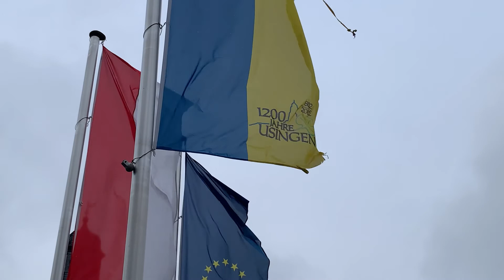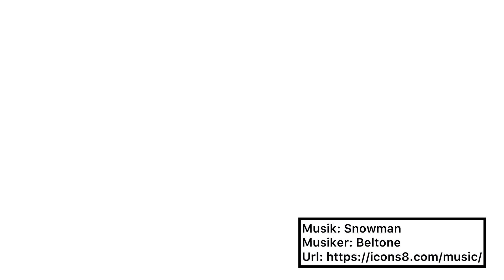Usinger Nord-Ost-Umgehung - Eine Never Ending Story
Update aus dem Hochtaunuskreis
Elke Barth im Gespräch mit Birgit Hahn, Ortsvereinsvorsitzende der SPD in Usingen.